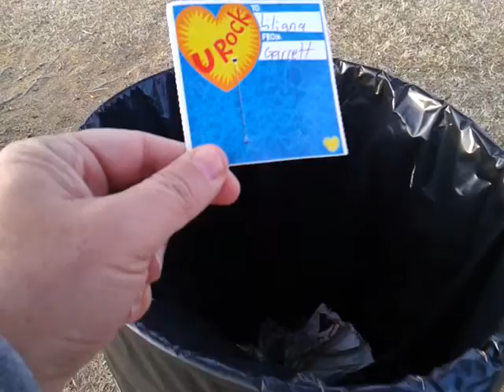LitterZombie: Kiddie Party Litter (Part II)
I can understand the kiddies not picking up the litter, but I'm disappointed by the adults who hosted the party. It took LitterZombie five minutes to do a litter patrol.